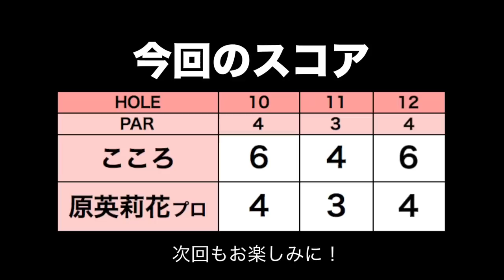原英莉花プロ直伝！浮かせるアプローチの打ち方【ミズノオープンを応援しよう#4】